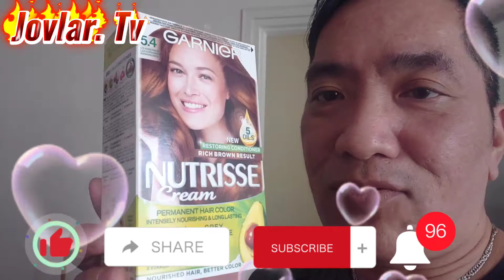Hindi napigilan ang sarap! Tulog. Jovlar. tv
Nagpakulay ng buhok si JOVY ayun nakatulog.